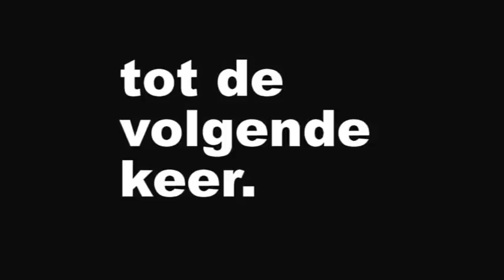Speeltuin 't Witte Hoes Rijssen.6-10-2015